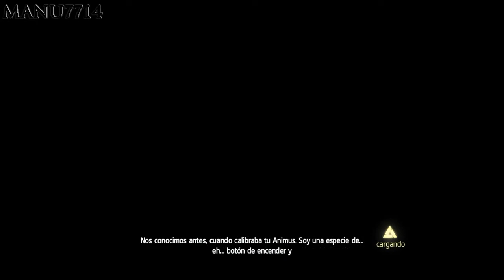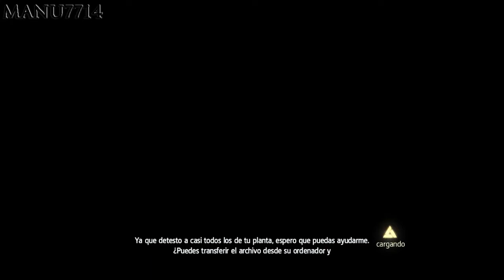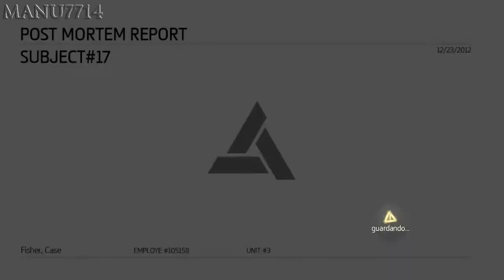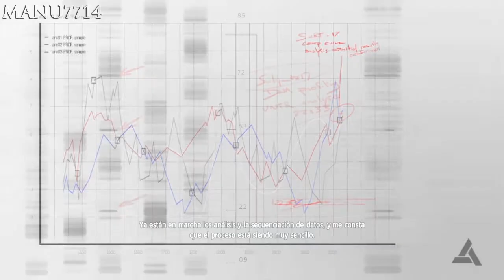Assassin's Creed 4 Secuencia 4 La Vieja Cueva 100%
Steam: Manu7714